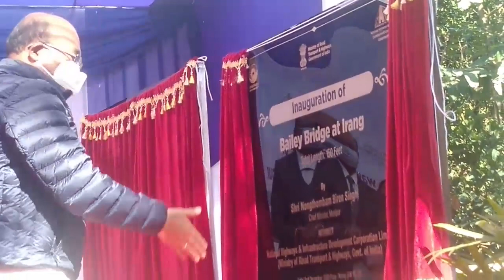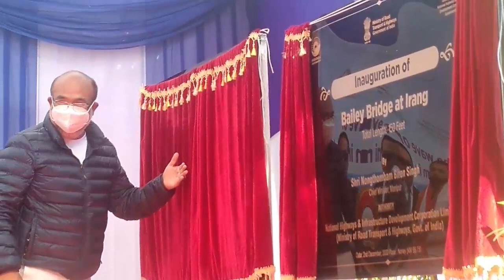Riding the wave of Infrastructural Boom in Manipur. 3th December 2020.